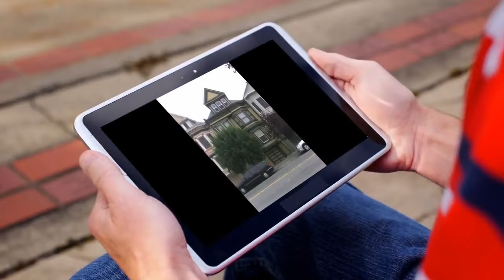Apartment to rent in San Francisco, Inner Sunset, $2,280 / monthly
1

San Francisco, Inner Sunset,

REF76544